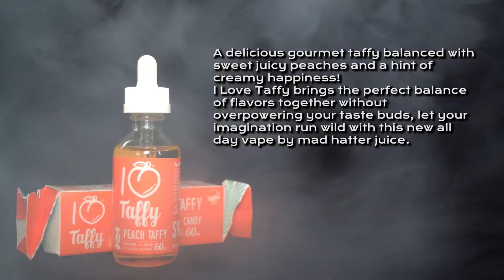I LOVE TAFFY e liquid REVIEW by Mad Hatter Juice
...the third e-liquid flavour to come from Mad Hatter Juice, is I LOVE TAFFY the Best Taffy flavour ever??